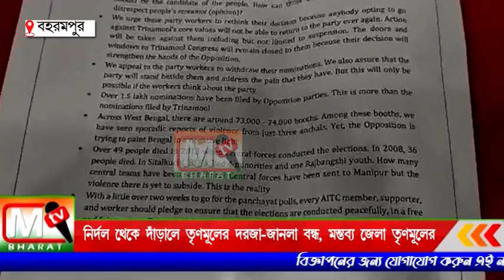TMC BERHAMPORE: নির্দল প্রার্থী হিসেবে তৃণমূলের দরজা-জানলা বন্ধ মন্তব্য জেলা জেলা তৃণমূলের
অনেকে হয়তো নির্দল মনোনয়ন করেছেন তারা যেন মনোনয়ন প্রত্যাহার করে ঘরে ফিরে আসে। যদি কেউ এই মনোনয়ন প্রত্যাহার না করে তাদের তৃণমূলে কোন ঠাঁই নেই তাদের বিরুদ্ধে দল কঠোর ব্যবস্থা নেবে